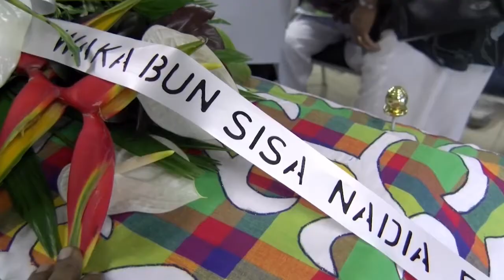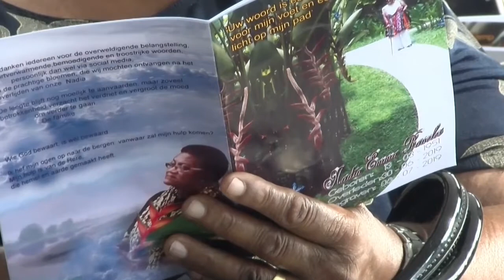09 07 2019 Nadia Raveles ten grave gedragen